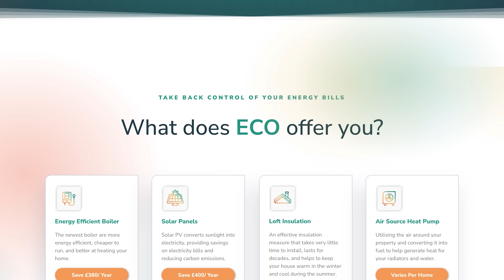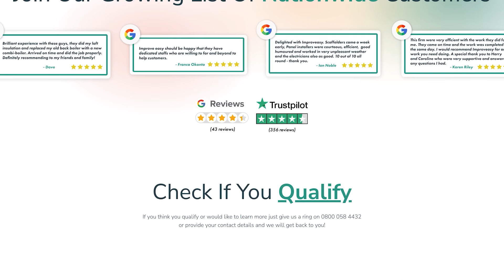Man United 2-1 Brentford Player Ratings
Andy Mitten shares his player ratings for Man United 2-1 Brentford in the Premier League at Old Trafford. Erik ten Hag’s Reds win after second half goals from Garnacho (47) and Hojlund (62) mean it finishes final score 2-1.

United We Stand: The Manchester United Fanzine:
First published in 1989 when Manchester United was very different to the corporate beast it has become, United We Stand is an independent voice of Manchester United supporters.

The majority of UWS writers watch Manchester United home and away and the mag has long been established as one of Britain's best selling football fanzines.

Influential, incisive, irreverent and proudly independent, UWS tells it like it is. You might not always agree with the opinions within, but you'll take note.